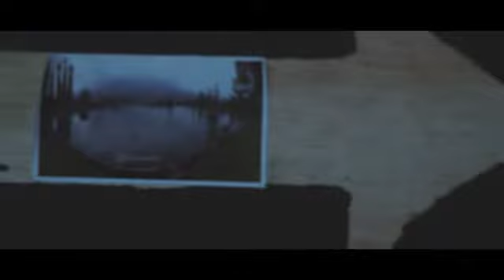KLEDUNG : TEMANGGUNG TRIP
Kledung adalah salah satu kecamatan yang ada di kabupaten Temanggung. Sebenernya sih kaga ada rencana kesini tapi karena dapet informasi dari ibu ibu di warung pas lagi ngopi katanya recomended, tapi emang tempatnya bagus dan adem pastinya

Gear
Nikon d3200 kit lense 18-55
Edited
Premiere Pro CC 2017
Color Granding Manual Lumetri Color